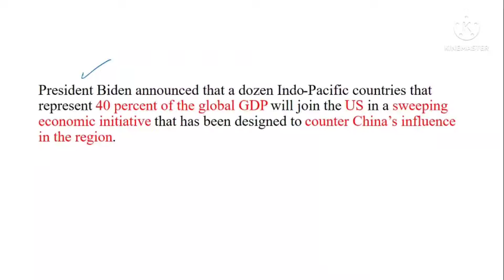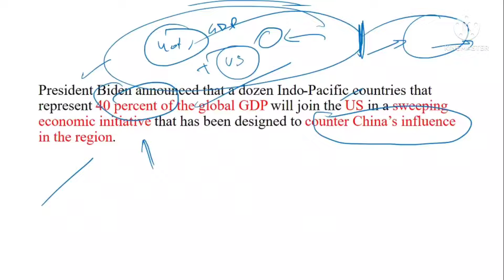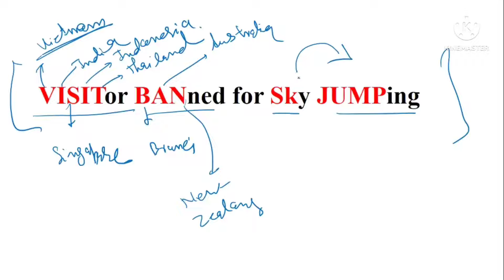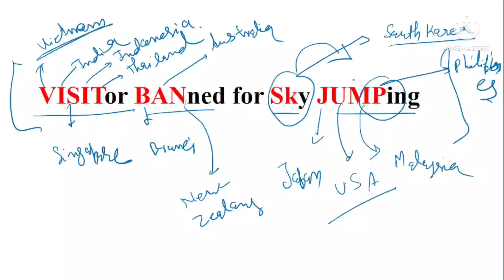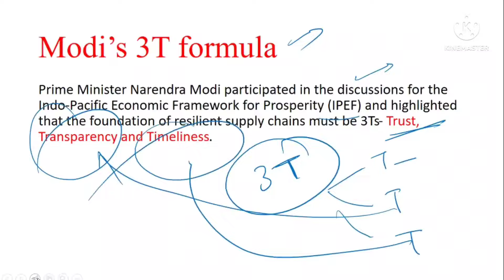Indo-Pacific Economic Framework For Prosperity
Hello
 In this video, we will talk about Indo-Pacific Economic Framework For Partnership and Trick to countries who joined IPEFP.